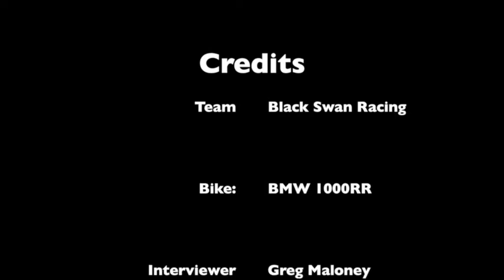Inside SASuperGP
A behind the scene look at Race Teams, Riders, etc.